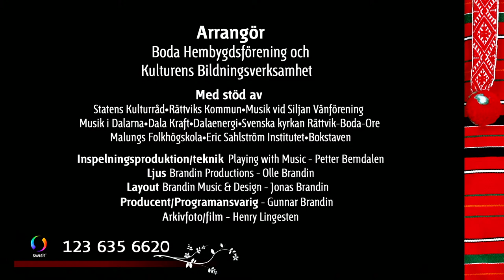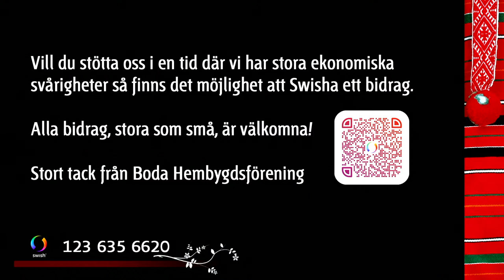Boda Live - Stockholm Chamber Brass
Stockholm Chamber Brass was founded in 1988 by five young Swedes, originally only to rehearse brass chamber music together.  However, with funding from the Royal Swedish Academy of Music, SCBrass decided to travel to Narbonne, France, for their first public engagement at the International Competition for Brass Quintets.  The group went on to win 1st Prize and so began its nearly 30 year career as one of the leading Brass Ensembles in the world.
Very early on in the development of the quintet, SCBrass made the active commitment to seek out commissions from new and established composers alike, in order to enlarge the amount of original repertoire for brass quintet.  The first commission was made in 1990 and since then over 40 compositions have been written or the group, with more currently in development!  Through the constant programming and recording of these works, many of the SCBrass commissions have gone on to become the most frequently performed original works for brass quintet around the world.  Notable composers to write for the group include Anders Hillborg, Sven David Sandström, Karin Rehnquist, Christian Lindberg, Eino Tamberg and Piers Hellawell.

To date, the ensemble has recorded 6 critically acclaimed CDs including the classics of the quintet genre, a CD of commissions and their most recent album THEN, a collection of songs and dances from the renaissance era in arrangements by SCBrass members and friends. The American Record Guide wrote of the album Clockworks, “I cannot imagine that a better brass quintet has ever existed.”
SCBrass regularly perform around the world, playing in major festivals such as the Bad Kissingen Sommer, Schleswig-Holstein, Niedesächsische Musiktage, International de Musique Sion Valais, Prague Spring, Budapest International, Internacional de Santander, Soundstream (Toronto), Vinterfest and Belfast Festivals. Unusually, the group have yet to visit the United States of America, although this will be rectified with a concert tour in late 2016.
Alongside creating a legacy of repertoire for Brass Quintet, the group are passionate educators and regularly give masterclasses to the next generation of brass musicians. They have been the guest ensemble at brass festivals such as Lieksa Brass Week, the International Trombone Festival, the Melbourne International Festival of Brass, Epsival Limoge and the Blekinge International Brass Academy. In 2015 SCBrass were delighted to be invited to become the Brass Quintet in Residence at the prestigious Sibelius Academy Helsinki, Finland, for a 3 year series of concerts and programmes with the students there.
On the concert stage, the quintet have often expanded the group to be able perform repertoire outside the standard quintet setting. Regular guests who have collaborated with the group include Christian Lindberg, Håkan Hardenberger, Reinhold Friedrich, Jeroen Berwaerts and Roland Pontinen. Away from SCBrass, the members are regular soloists in their own right and have been prize winners at international solo competitions including the ARD- Wettbewerb, ICEM Geneve, Toulon, Markneukrichen and Aeolus International Competition for Wind Instruments.